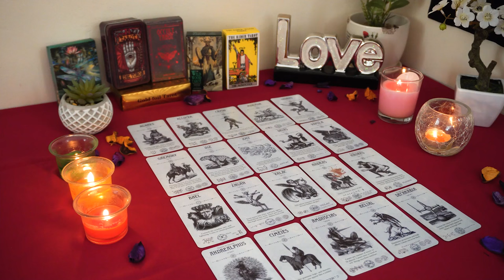CAPRICORN💘 You'll be Shocked to See Who Calls & Why! Capricorn Tarot Love Reading